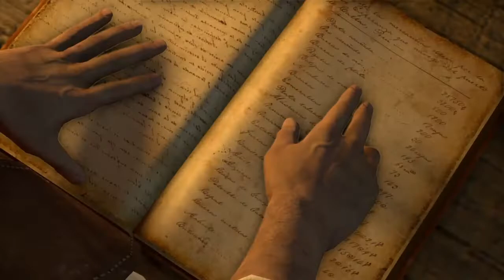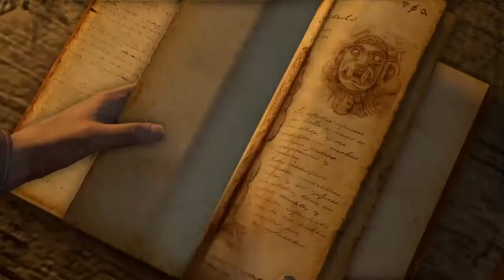UNCHARTED DRAKE'S FORTUNE "Alfândega" Capítulo 10 Modo Difícil Gameplay em português PT-BR |PS4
UNCHARTED DRAKE'S FORTUNE "Alfândega" Capítulo 9 Modo Difícil Gameplay em português PT-BR |PS4 Remasterizado

Uncharted: Drake's Fortune é um jogo eletrônico de ação-aventura desenvolvido pela Naughty Dog e publicado pela Sony Computer Entertainment. É o primeiro título da série Uncharted e foi lançado exclusivamente para PlayStation 3 em novembro de 2007 na América do Norte e no mês seguinte na Europa. Na história, os jogadores controlam Nathan Drake, um caçador de tesouros e suposto descendente do explorador sir Francis Drake que parte à procura do tesouro perdido de Eldorado, contando com a ajuda de seu mentor Victor Sullivan e da jornalista Elena Fisher. Drake's Fortune é jogado a partir de uma perspectiva em terceira pessoa e incorpora diversos elementos de plataforma na navegação pelos diferentes ambientes. Os jogadores usam armas de fogo e combate corpo a corpo a fim de combaterem inimigos, solucionarem quebra-cabeças e progredirem pela narrativa.

O desenvolvimento de Drake's Fortune começou em 2005, pouco depois da finalização de Jak 3. O jogo representou uma mudança na abordagem da Naughty Dog, que procurou criar um título humanizado distinto de seus projetos anteriores. A equipe tomou vantagem das maiores capacidades técnicas do PlayStation 3 a fim de criar gráficos mais realistas e diferentes dos visuais estilizados que haviam feito anteriormente nas séries Crash Bandicoot e Jak and Daxter. Os desenvolvedores se influenciaram em várias obras como filmes, revistas, séries e outros jogos eletrônicos ao desenvolverem Drake's Fortune. Vários elementos e aspectos do jogo foram regularmente modificados no decorrer do desenvolvimento, incluindo narrativa, programação e projeto. O título também procurou aproveitar novos elementos presentes no controle Sixaxis, como detecção de movimento.

Drake's Fortune foi anunciado em agosto de 2006 durante a E3, gerando várias comparações com a série Tomb Raider. O título foi adiado diversas vezes em decorrência das constantes mudanças durante o desenvolvimento. Foi muito elogiado pela crítica ao finalmente ser lançado, com os maiores elogios sendo direcionados particularmente para suas realizações técnicas, história, personagens, atuações e música, porém foi criticado por alguns problemas gráficos, duração, seções de jogabilidade com veículos e dificuldade. Também teve um bom desempenho comercial e venceu ou foi indicado a vários prêmios. Seu sucesso estabeleceu a franquia Uncharted, com três sequências e diferentes títulos derivados tendo se seguido nos anos posteriores. Drake's Fortune foi remasterizado para o PlayStation 4 em 2015 e relançado como parte da Uncharted: The Nathan Drake Collection.

Seja bem-vindo(a) ao canal juniorfamiliapr!

✔ Nossas lives Aqui no Youtube as 19:00
✔ Nossos Vídeos Aqui no Youtube a 12:00